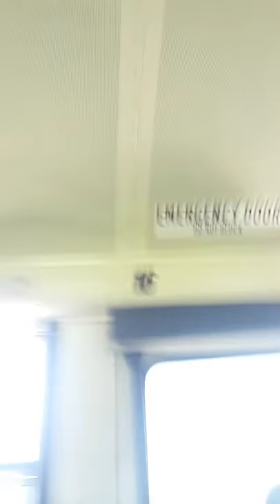Magic school bus